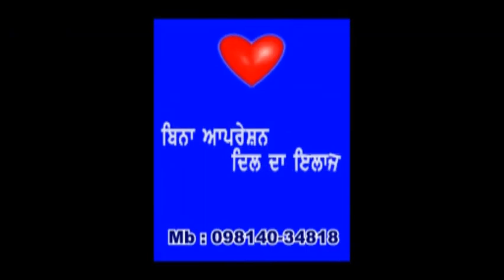Treatment gives Angina Heart pain relief: Sibia Medical Centre एनजाइना में आराम | ਐਂਜਿਨਾ ਤੋਂ ਰਾਹਤ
This treatment gives Angina Heart pain relief | Sibia Medical Centre इस उपचार से एनजाइना दिल के दर्द में आराम मिलता है | सिबिया मेडिकल सेंटर
  |  Sibia Medical Centre ਇਹ ਇਲਾਜ ਐਂਜਿਨਾ ਦਿਲ ਦੇ ਦਰਦ ਤੋਂ ਰਾਹਤ ਦਿੰਦਾ ਹੈ  | ਸਿਬੀਆ ਮੈਡੀਕਲ ਸੈਂਟਰ, | Sibia Medical Centre   | سبیہ میڈیکل سینٹر | Sibia Medical Centre
Sibia Medical Centre, Ludhiana is awarded the Best No Surgery Treatment Heart centre in India.

WA / SMS / Telegram / Line / Viber / Mb: 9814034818.

Facilities:

Non-invasive Cardiovascular Cartography 3DCCG heart flow mapping.

No Surgery Cardiac care heart treatment alternatives for angiography, angioplasty, cardiac stents and CABG.

For heart patients with Failed / Unfit for bypass and to Avoid Heart Bypass Surgery.

With:

Extracorporeal Shockwave Myocardial Revascularization (ESMR) / Cardiac Shockwave for Non Invasive Cardiac Angiogenesis Therapy (NiCATh)

ECP / EECP Natural Bypass

EDTA Chelation Therapy / Artery Chelation Therapy / Artery Clearance Therapy (ACT) / Biochemical Angioplasty BCA

Bio-oxidative Ozone Therapy.

Micro circulation improves and Peripheral Artery Disease Leg Pain, Parkinson, Cerebral ischemia, diabetes, hypertension (Blood pressure), chest pain, angina, heart attack patients are benefitted.

Kidney stone removal without surgery with Lithotripsy, laser, ESWL rays.

Knee pain / joint arthritis patients to avoid knee replacement surgery with Cytotron therapy.

RFQMR no side effect cancer tumor palliation to arrest cancer growth.

Detoxification, immunity energy, and antiaging with Chelation Therapy

Computerized Spinal table spinal correction for backache, cervical spondylosis, and sciatica.

Look good and feel great: Fat to slim Zerona Laser to remove stubborn fat, lose inches & lose weight for over weight Obese persons.

IPL / Laser aesthetics Skin photo rejuvenation to remove unwanted hair, wrinkles, pigmentation & Acne treatment.

We introduced these in India / Punjab and now some are available in the best hospitals ion the world like Medanta, Escort, Fortis, Max, Dr Bimal Chajjar’s Saaol, Oplus, etc

Team:

Dr. Sukhbindar Singh Sibia, MBBS, MD (Medicine), Ex Assis. Prof. M M Medical College

Dr. Harpreet Kaur Sibia, MBBS (DMCH), Ex PCMS, Managing Director

Dr. Keerat Kaur Sibia, MBBS, MD (Pulmonary / Chest Medicine), European Respiratory Society – HERMES Diplomate, Critical Care Medicine Certified (IDCCM)

Dr. Ilmjot Singh Sibia, MBBS (MMIMSR), MBA - Hospital and Health Care यह कंप्यूटर अनुवादित है - कृपया त्रुटियों के लिए क्षमा करें। ਇਹ ਕੰਪਿਊਟਰ  ਅਨੁਵਾਦ ਹੈ - ਕਿਰਪਾ ਕਰਕੇ ਗਲਤੀਆਂ ਨੂੰ ਮੁਆਫ ਕਰੋ. یہ کمپیوٹر ترجمہ ہے۔ براہ کرم غلطیوں سے معذرت کریں۔
 सिबिया मेडिकल सेंटर, लुधियाना को भारत में सर्वश्रेष्ठ नो सर्जरी ट्रीटमेंट हार्ट सेंटर से सम्मानित किया गया है।

डब्ल्यूए / एसएमएस / टेलीग्राम / लाइन / वाइबर / एमबी: 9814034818।

सुविधाएं:

गैर-आक्रामक कार्डियोवास्कुलर कार्टोग्राफी 3DCCG हृदय प्रवाह मानचित्रण।

कोई सर्जरी नहीं एंजियोग्राफी, एंजियोप्लास्टी, कार्डियक स्टेंट और सीएबीजी के लिए कार्डियक केयर हार्ट ट्रीटमेंट के विकल्प।

हृदय रोगियों के लिए बाईपास के लिए असफल / अनुपयुक्त और हार्ट बाईपास सर्जरी से बचने के लिए।

साथ में:

एक्स्ट्राकोर्पोरियल शॉकवेव मायोकार्डियल रिवास्कुलराइजेशन (ईएसएमआर) / नॉन इनवेसिव कार्डिएक एंजियोजेनेसिस थेरेपी (एनआईसीएटीएच) के लिए कार्डिएक शॉकवेव

ईसीपी / ईईसीपी प्राकृतिक बाईपास

ईडीटीए चेलेशन थेरेपी / आर्टरी चेलेशन थेरेपी / आर्टरी क्लीयरेंस थेरेपी (एसीटी) / बायोकेमिकल एंजियोप्लास्टी बीसीए

बायो-ऑक्सीडेटिव ओजोन थेरेपी।

ਡਬਲਯੂਏ / ਐਸ ਐਮ ਐਸ / ਟੈਲੀਗ੍ਰਾਮ / ਲਾਈਨ / ਵਾਈਬਰ / ਐਮਬੀ: 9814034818.

ਸਹੂਲਤਾਂ:

ਗੈਰ-ਹਮਲਾਵਰ ਕਾਰਡੀਓਵੈਸਕੁਲਰ ਕਾਰਟੋਗ੍ਰਾਫੀ 3 ਡੀ ਸੀ ਸੀ ਜੀ ਦਿਲ ਦੇ ਵਹਾਅ ਮੈਪਿੰਗ.

ਐਂਜੀਓਗ੍ਰਾਫੀ, ਐਂਜੀਓਪਲਾਸਟੀ, ਕਾਰਡੀਆਕ ਸਟੈਂਟਸ ਅਤੇ ਸੀਏਬੀਜੀ ਲਈ ਕੋਈ ਸਰਜਰੀ ਕਾਰਡੀਆਕ ਕੇਅਰ ਦਿਲ ਦੇ ਇਲਾਜ ਦੇ ਵਿਕਲਪ ਨਹੀਂ ਹਨ.

ਬਾਈਪਾਸ ਲਈ ਅਸਫਲ / ਅਨਫਿਟ ਵਾਲੇ ਦਿਲ ਦੇ ਮਰੀਜ਼ਾਂ ਲਈ ਅਤੇ ਹਾਰਟ ਬਾਈਪਾਸ ਸਰਜਰੀ ਤੋਂ ਬਚਣ ਲਈ.

ਨਾਲ:

ਐਕਸਟ੍ਰਾਕੋਰਪੋਰਲ ਸ਼ੌਕਵੇਵ ਮਾਇਓਕਾਰਡਿਅਲ ਰੀਵੈਸਕੁਲਰਾਈਜ਼ੇਸ਼ਨ (ਈਐਸਐਮਆਰ) / ਗੈਰ ਇਨਵੈਸਿਵ ਕਾਰਡਿਐਕ ਐਂਜੀਓਜੀਨੇਸਿਸ ਥੈਰੇਪੀ (ਨਿਕਾਥ) ਲਈ ਕਾਰਡਿਐਕ ਸ਼ੌਕਵੇਵ.

ECP / EECP ਕੁਦਰਤੀ ਬਾਈਪਾਸ

ਈਡੀਟੀਏ ਚੈਲੇਸ਼ਨ ਥੈਰੇਪੀ / ਆਰਟਰੀ ਚੇਲੇਸ਼ਨ ਥੈਰੇਪੀ / ਆਰਟਰੀ ਕਲੀਅਰੈਂਸ ਥੈਰੇਪੀ (ਐਕਟ) / ਬਾਇਓਕੈਮੀਕਲ ਐਜੀਓਪਲਾਸਟੀ ਬੀ.ਸੀ.ਏ.

ਬਾਇਓ-ਆਕਸੀਡੇਟਿਵ ਓਜ਼ੋਨ ਥੈਰੇਪੀ.

ਮਾਈਕਰੋ ਸਰਕੂਲੇਸ਼ਨ ਵਿੱਚ ਸੁਧਾਰ ਅਤੇ ਪੈਰੀਫਿਰਲ ਆਰਟਰੀ ਦੀ ਬਿਮਾਰੀ ਦੇ ਲੱਤ ਦਾ ਦਰਦ, ਪਾਰਕਿੰਸਨ, ਸੇਰੇਬਰਲ ischemia, ਸ਼ੂਗਰ, ਹਾਈਪਰਟੈਨਸ਼ਨ (ਬਲੱਡ ਪ੍ਰੈਸ਼ਰ), ਛਾਤੀ ਵਿੱਚ ਦਰਦ, ਐਨਜਾਈਨਾ, ਦਿਲ ਦੇ ਦੌਰੇ ਦੇ ਮਰੀਜ਼ ਫਾਇਦੇ ਹਨ.